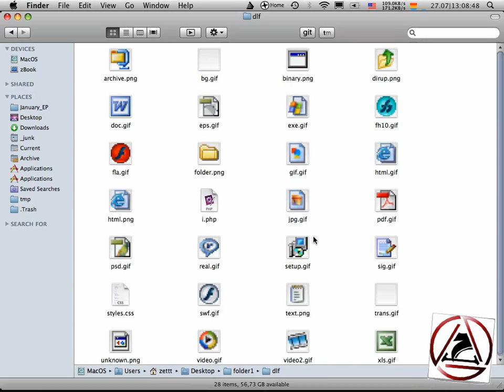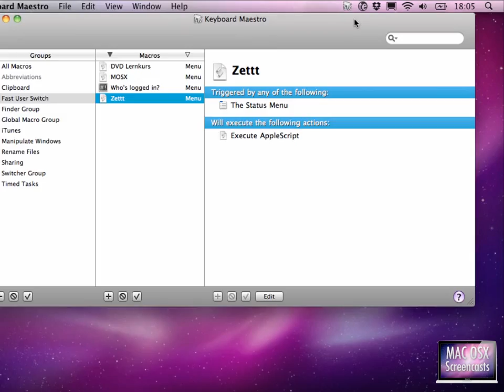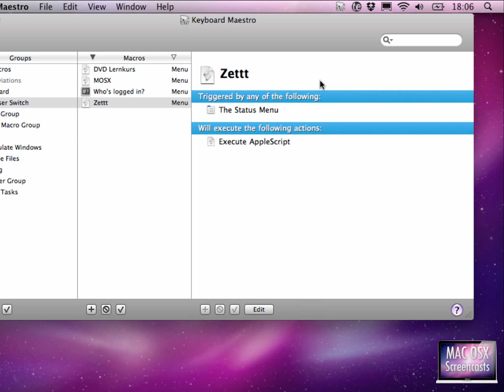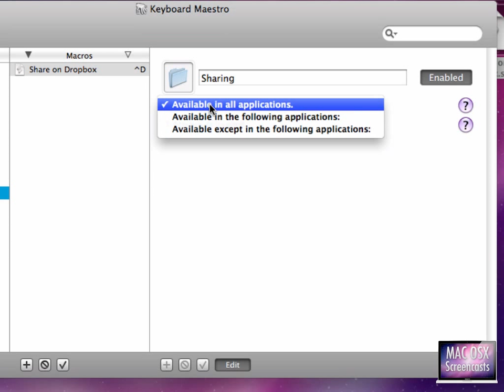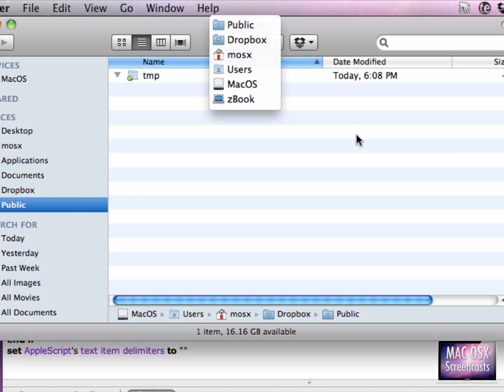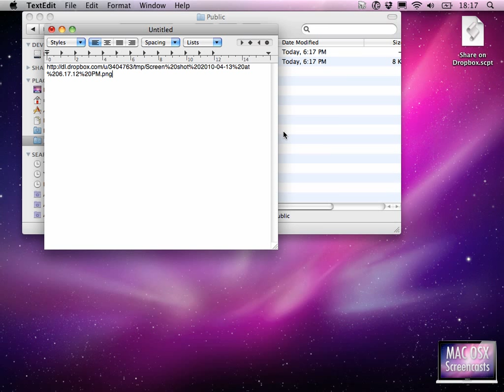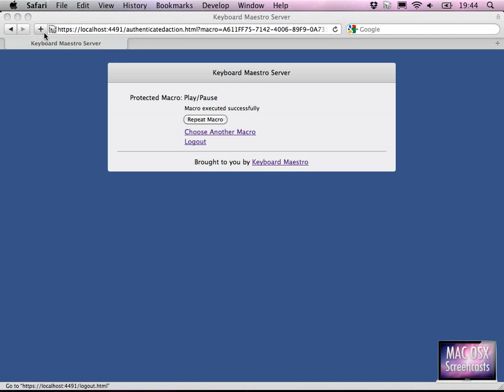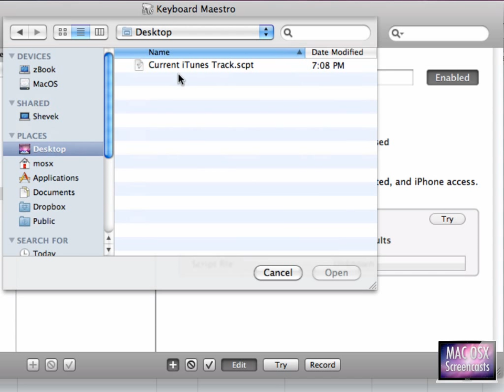Keyboard Maestro Tips 1 en Part 1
This is the sequel to our Keyboard Maestro review I did recently. It turns out Keyboard Maestro is so useful, that I made another screencast about it. (And Im already planning even another one on using Keyboard Maestro) Because its just sooo useful.